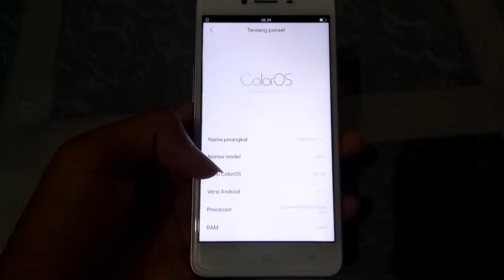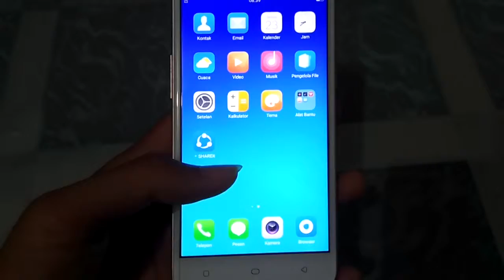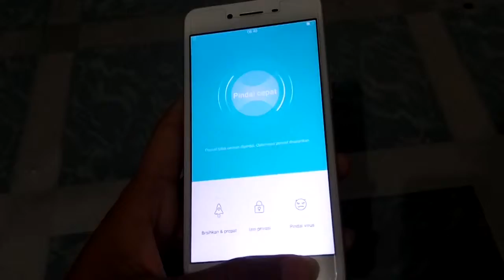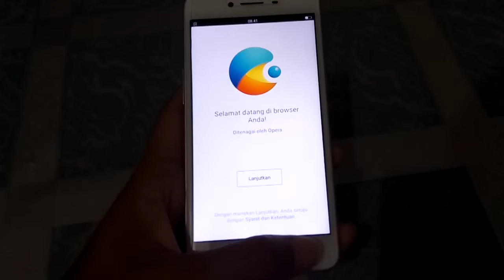Review Hp Oppo A37f